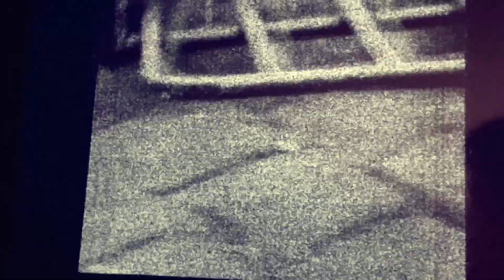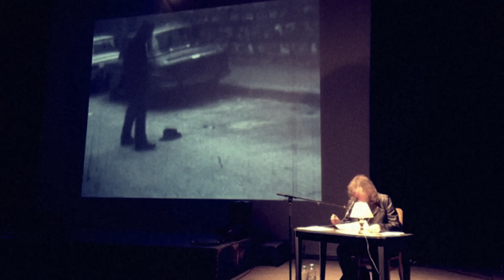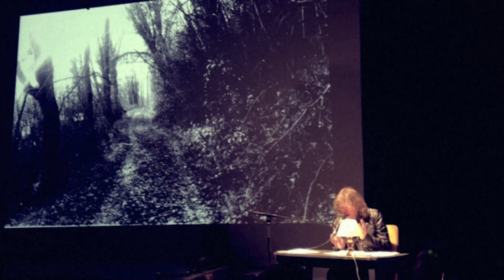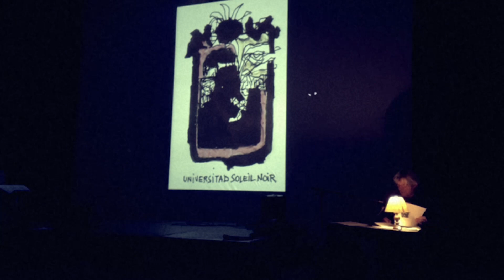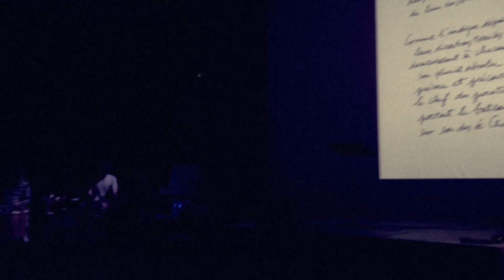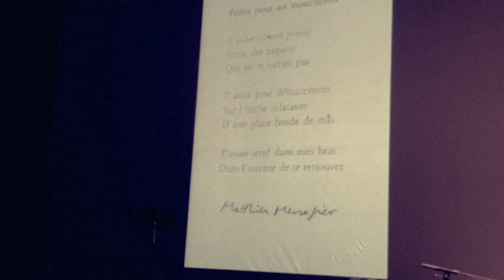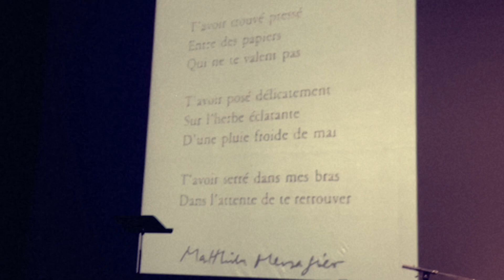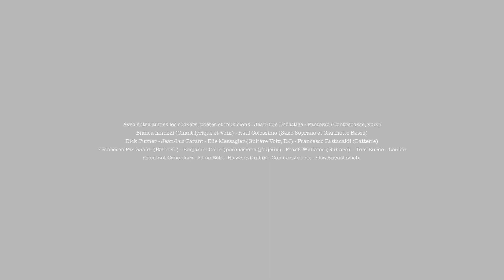Matthieu Messagier : "Le Voyage à La Planète" - La Parole Errante - 29 avril 2022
Matthieu Messagier : Le Voyage à la Planète

Une déambulation orchestrée et mise en scène par Nicola Sornaga d'après l'oeuvre de Matthieu Messagier avec le soutien acrobatique de Benjamin Colin et Cyrille Comnène ainsi que celui de tous les intervenants participants et amis et du Collectif la Parole Errante Demain.

Lumière : Mathilde Domarle
Son : Arthur Braesch Montage des vidéos, photos, dessins : Frank Littot, Juliette Penant, Hélène Bozzi, Olivier Garouste. Projections et vidjing : Olivier Garouste

Copyright  : Le Voyage à la Planète  2022

Matthieu Messagier et Michel Bulteau sont les auteurs phares du Manifeste électrique aux Paupières de Jupes, ouvrage collectif publié aux éditions du Soleil noir en 1971, salué entre autres par Henri Michaux, Claude Pélieu, Williams Burroughs et Allen Ginsberg.
Roberto Bolano lui aussi va jusqu'à en faire des personnages de son livre "Les Détectives Sauvages".